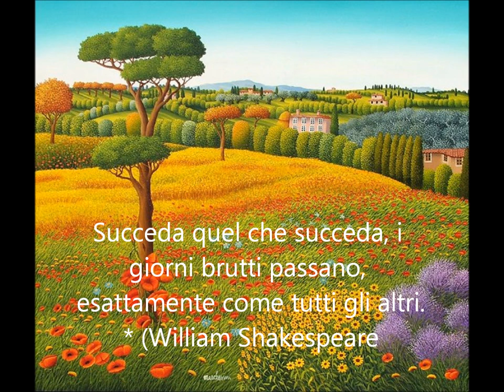* I COLORI DELLA NATURA*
Eccomi con il mio primo filmato... è solo un modesto, ma nel contempo "coraggioso" tentativo...un modo per esprimere in qualche modo la mia interiorità semplice.. amante della poesia, dei colori della natura e degli animali.. dei gatti in particolare! :) E' ovvio che spero con il tempo di migliorarmi, imparando da voi cari amici che siete bravissimi... in molti casi veri e propri artisti !  Ho preso questa decisione anche per poter via via condividere con voi alcuni miei versi.. che vi presenterò appunto mediante qualche video! :)